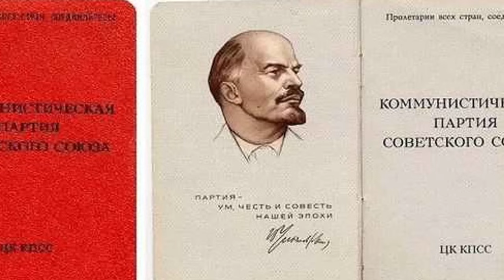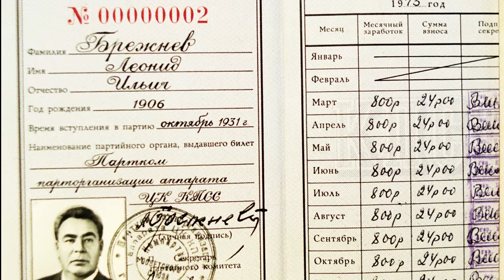Ю.К.Насыбуллин "Степное сафари" рассказ из Советского прошлого. Читает Марина Багинская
О семье, которая приехала на Целину. О многодетной женщине и её муже, их взаимоотношениях и их детях. Эта история случилась в Советское время, но никто почти не пострадал, а события описанные в рассказе страданиями считаться не могут, потому, что это вымысел.

   YURI NASYBULLIN
VISA  Bereke Bank
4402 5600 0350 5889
YURY NASYBULLIN

Это ссылки на другие наши видео:
Аудиокниги
- На север 25:41
- Вестовой Егоров 17:54
- Гибель Ястреба 22:31
- Собака 30:47
- Блестящий капитан 27:30
- Матроска 2:08:28
- Шутка 24:40
- Васька 52:15
- Глупая причина 34:25
- Кириллыч 1:02:47
- За щупленького 21:28
- Диковинный матросик 12:56
- Матросик 20:39
- На чайке 36:05
-Оборот 32:11
- Отплата 23:12
- Побег 49:48
- Первогодок 27:55
- Два моряка 43:10
- Утро 48:32
- Таежный рассказ Олень 14:48
- Письмо 1:18:53
Концерты и встречи
- Бабушка 3:18
- Белый фаэтон 3:13
- Горгаз 2:37
- До новой встречи 4:06
- Колыбельная для дочери 2:49
- Морская 3:25
- Небесный вальс 2:23
-Портвейн 4:13
- Песня татарина 3:49
- Посвящение Есенину 3:41
- Посвящение Утесову 3:35
- Такая женщина, как Вы 1:35
- Пушкин на балу 2:04
- Эх, пилось бы елось 3:11
Авторские песни студии Мари Софи
- Пельмешки 2:28
- Пушкин на балу Концерт в Караганде 2:04
- Весенняя песенка 3:48
Загляните к нам на Патреон
Мы делаем забавные детские музыкальные мультики
Ссылки на наши мультики:
- Где наша мама 2:39
- Поскакушки 3:10
- Санки 3:17
- Снегурочка 3:22
- Барабан 3:05
Почемучка 3:54
Ням 3:48
Лисапет 3:32
Радуга 3:24
Кактус 2:58
Слон 3:33
Мячик 2:49
Пельмешки 2:32
Ослик 3:24
Считалка 2:51
Бельчата 3:02
Мышата 4:31
Сурикаты 3:00
Пальчики 3:11
Садик 4:15
Землянички 3:21
Бегемотик 3:21
Рыба-луна 5:45
Имена 2:41
Вишневая песенка 2:26
Кабальеро 4:07
Малыш Хаски 3:37
Дворняжка 3:21
Енотик 3:12
Купание кота 3:50
Муравей 3:23
Дельфиненок 3:22
Аистенок 3:46
Колыбельная для дочек 4:30
Синички 2:01
Избушка 3:47
Паучок 2:53
Жирафики 3:26
Жужа 3:03
Зебренок 3:47
Две свинки 4:03
Носорожки 2:54
Пирожок 3:38
Лягуш ле франс 2:20
Снежата 3:21
Снежинки 3:23
Алфавит 2:59